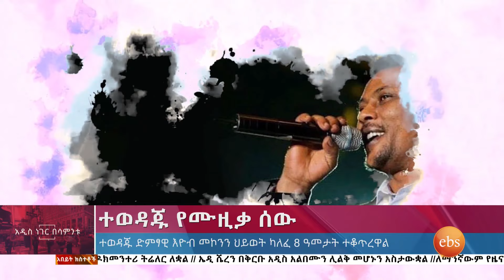ተወዳጁ ድምፃዊ እዮብ መኮንን ህይወት ካለፈ 8 ዓመታት ተቆጥረዋል ፤ነሃሴ 15, 2013/ What's New Aug 21, 2021